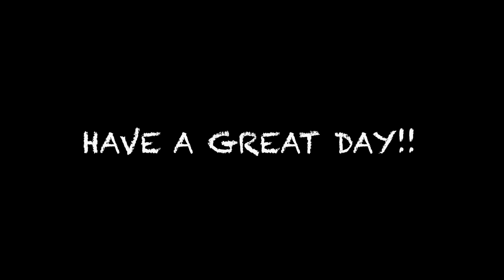10:2:19 Morning Announcements